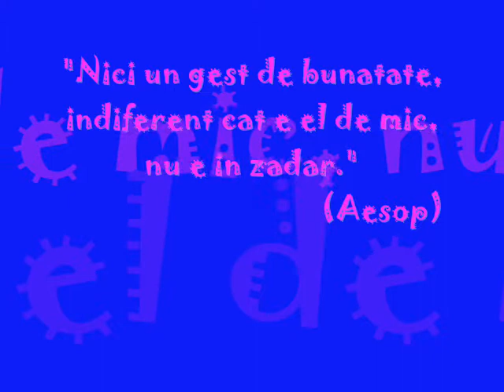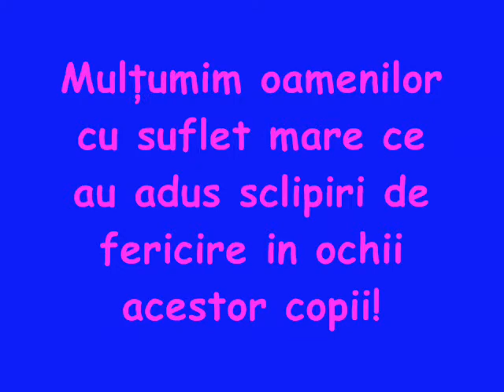Bunătate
"Orice dar e o bucăţică de suflet.Şi tot ce dai din toată inima e de un preţ ce nu se poate socoti". A.Vlăhuţă